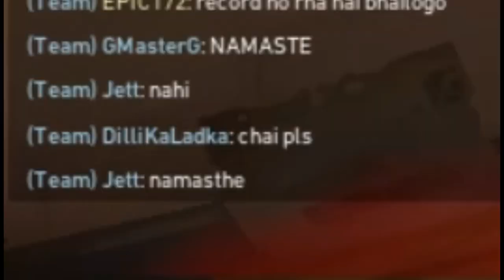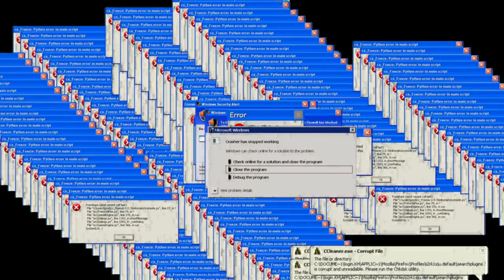The Only crosshair you need in Valorant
I Hope this Crosshair is gonna improve your Valorant skills!